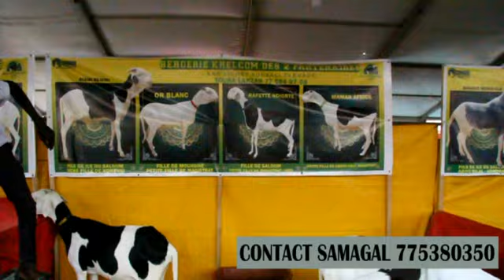ILE DU SALOUM FILS DE SALOUM SALOUM DE LUC NICOLAI BERG DES DEUX PARTENAIRES